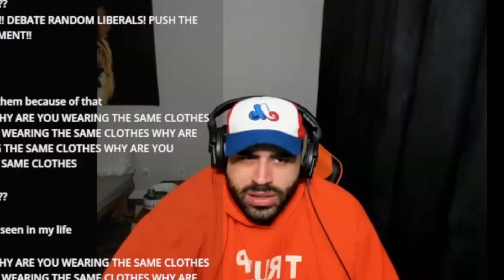Egypt Conspiracies & Esoteric Dating Advice 🙏 with Jon Zherka!